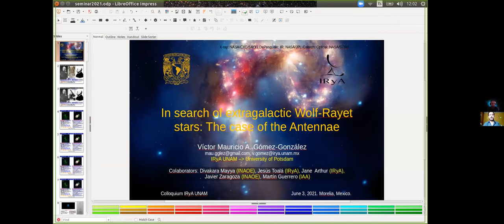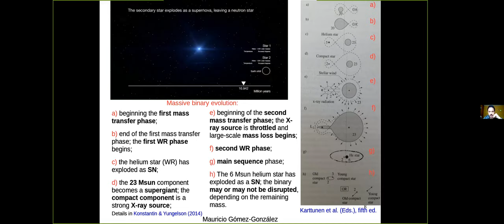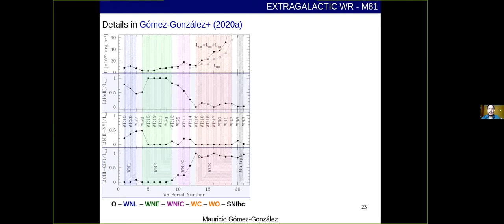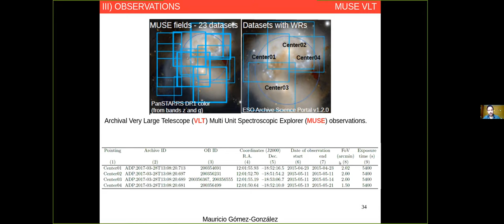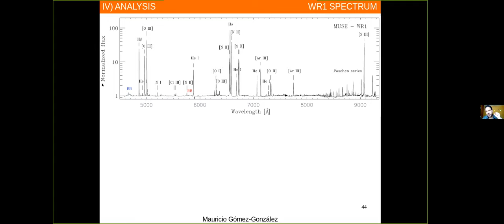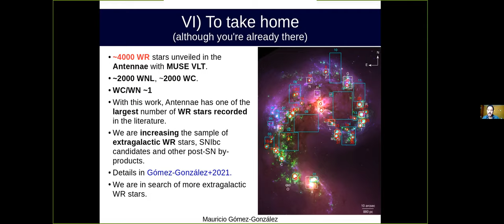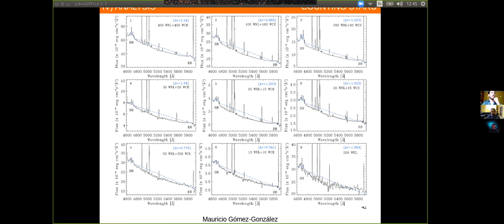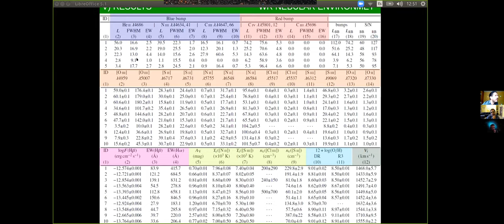2021.06.03 - Mauricio Gómez-González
Speaker info: Dr. Mauricio Gómez-González, postdoctoral fellow, IRyA

Title: In search of extragalactic Wolf-Rayet stars: the case of the Antennae
Abstract:
Wolf-Rayet (WR) stars are considered descendants of O-type stars. They can be used as indicators of young stellar populations and to study the chemical enrichment of their environments due to their characteristic strong stellar winds enhanced with processed elements. They are also considered as the most suitable candidates for core collapse supernovae (SN) and long-duration soft-gamma ray burst. In this talk I will present the analysis of archival Very Large Telescope (VLT) Multi Unit Spectroscopic Explorer (MUSE) observations of the interacting galaxies NGC 4038/39 (a.k.a. the Antennae) at a distance of 18.1 Mpc, the nearest and youngest pair of colliding galaxies at an early stage of a merger. We report the number, classification and distribution of the WR population in star-forming complexes of the Antennae. We compare our results with stellar population synthesis models. With this work we are increasing the sample of extragalactic WR stars, SNIbc candidates and other interesting post-SN by-products.